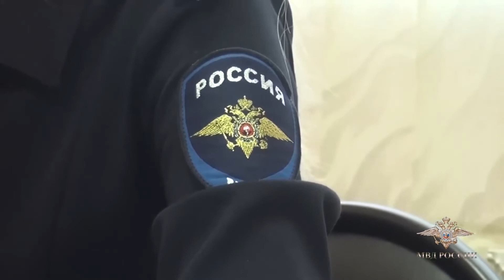Ирина Волк: Полицейскими Подмосковья задержан подозреваемый в серии телефонных мошенничеств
Сотрудниками уголовного розыска УМВД России по Сергиево-Посадскому городскому округу задержан гражданин одного из государств ближнего зарубежья. Он подозревается в серии телефонных мошенничеств в отношении жителей Подмосковья», - сообщила официальный представитель МВД России Ирина Волк.

Установлено, что в конце сентября на домашний телефон жительницы Сергиева Посада позвонила неизвестная, которая назвала себя ее дочерью. Женщина сообщила, что стала виновницей ДТП, в котором пострадал малолетний ребенок. Чтобы решить вопрос о примирении и избежать уголовной ответственности, ей якобы требовались деньги в сумме 800 тысяч рублей.

Пенсионерка собрала имевшиеся в доме 177 тысяч и передала приехавшему вскоре курьеру, а затем с банковского вклада сняла еще 173 тысячи. Деньги она завернула в пакет и положила на заднее сиденье вызванного неизвестными такси. Только после этого женщина позвонила дочери и выяснила, что у нее все в порядке.

По данному факту следователем Следственного управления УМВД России по Сергиево-Посадскому городскому округу возбуждено уголовное дело по признакам преступления, предусмотренного статьей 159 УК РФ.

«Полицейскими была оперативно установлена личность подозреваемого, который забрал похищенные деньги у таксиста. В результате розыскных мероприятий он задержан на территории Белгородской области.

По версии следствия, фигурант причастен еще к пяти преступлениям, которые в это же время аналогичным способом были совершены на территории Сергиева Посада. Общая сумма ущерба составила порядка двух миллионов рублей.

Подозреваемому избрана мера пресечения в виде заключения под стражу. Полицейские устанавливают личности других участников противоправной деятельности и их причастность к ранее зарегистрированным преступлениям